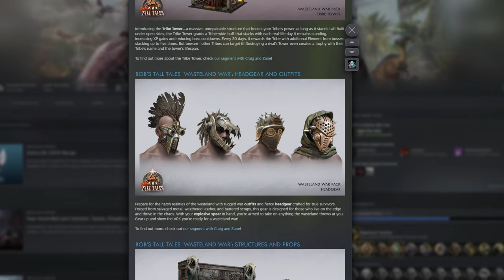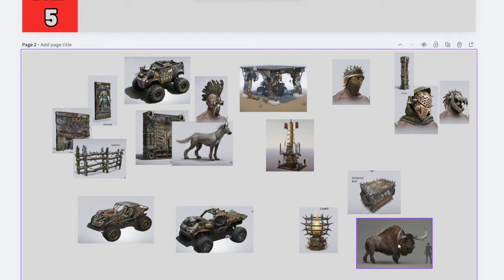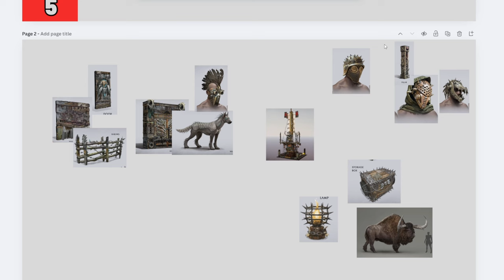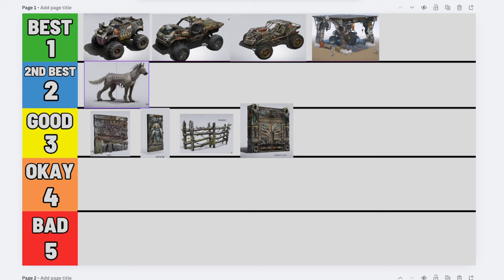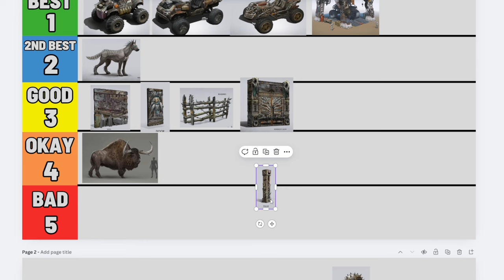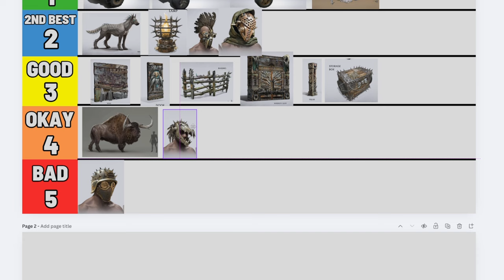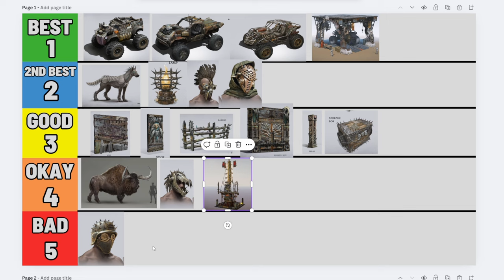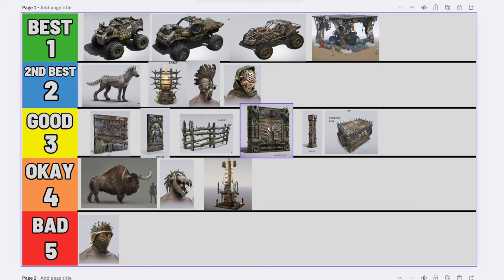Ranking All The New Stuff That's Coming To Extinction!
The Map Extinction is slowly approaching us, with this I thought it would be a good idea to rank what I think is the best stuff coming.

Discord This is a shared one but I have my own section in there till I create my one!

- Desktop PC

- 2TB - M.2NVNe SSD